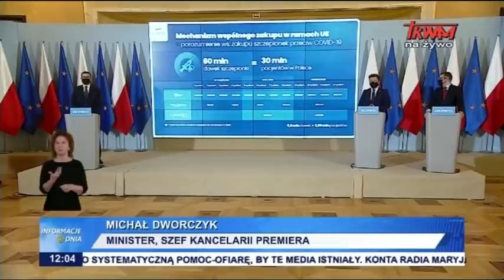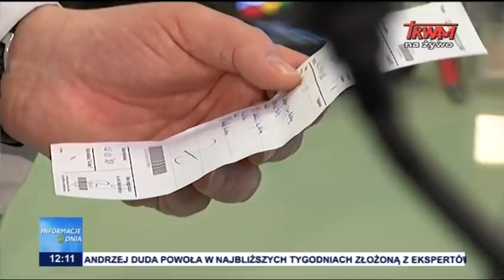Informacje Dnia 08.01.2021 [12.00]